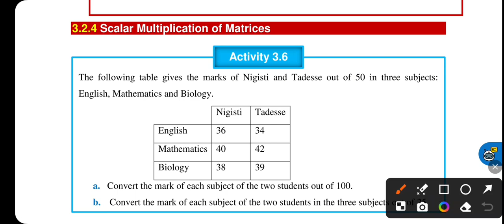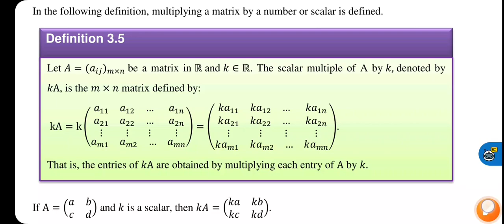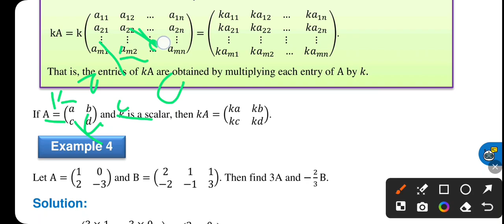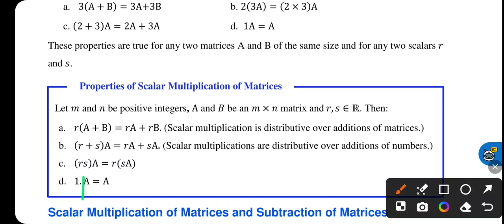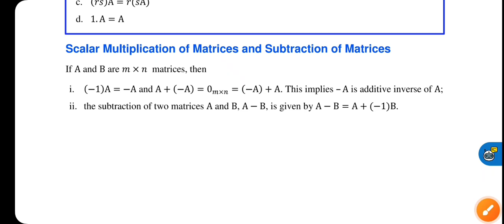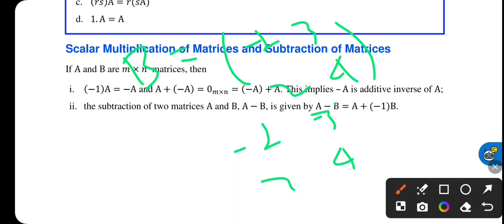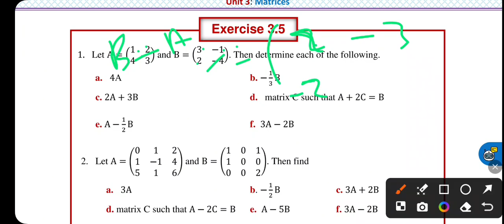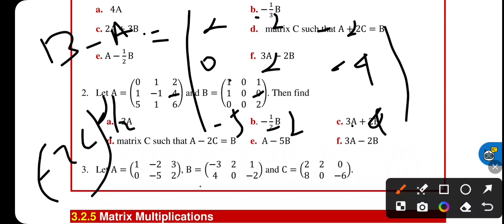Grade 11 Math's Unit 3 Matrices || Scalar multiplication of Matrices || In Afaan Oromoo